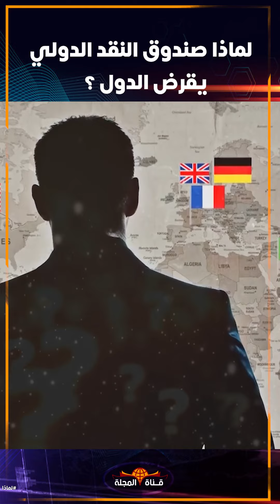صندوق النقد الدولي يقرض الدول ! لماذا ؟